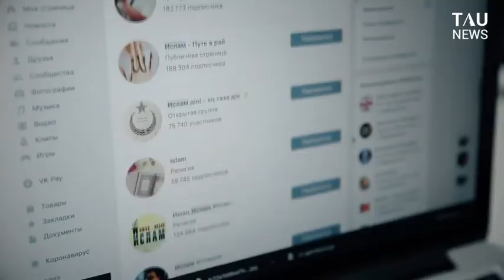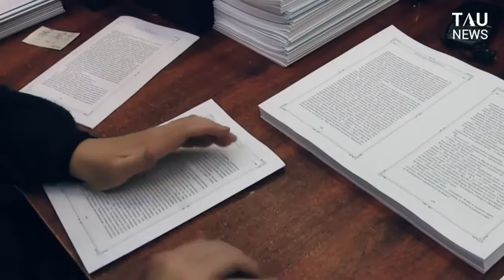Террористік және экстремистік қылмыстар азайды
Биыл экстремистік материалдарды сақтап, таратудың 140 фактісі анықталды. Заң қырына іліккен азаматтардан 220 астам экстремистік мазмұндағы әдебиет, бейнетаспалар мен аудиолекциялар тәркіленген. Сот шешімімен олар заңға қайшы деп танылып, ел аумағында таралуына тыйым салынды.
Жалпы, 2015 жылмен салыстырғанда экстремистік және террористік қылмыстар 50% төмендеген.